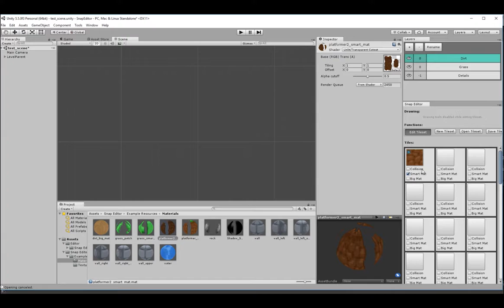Snap Editor in a nutshell